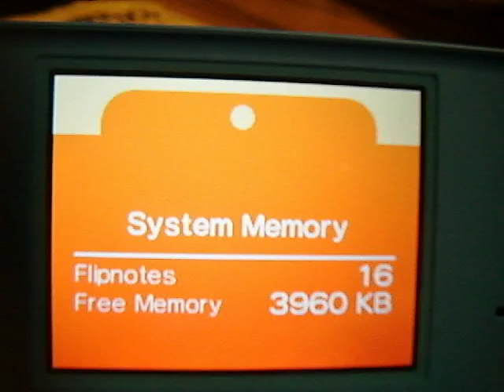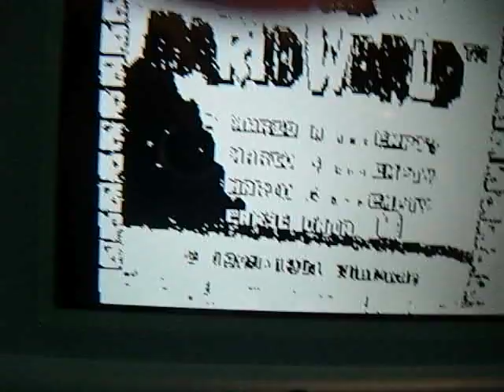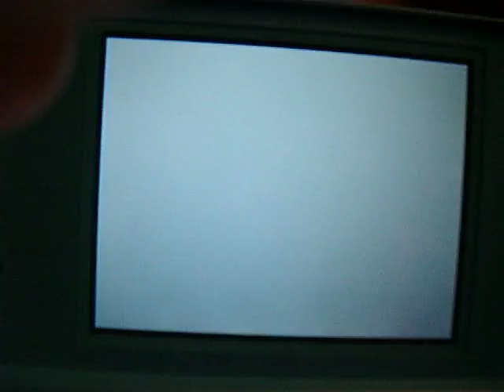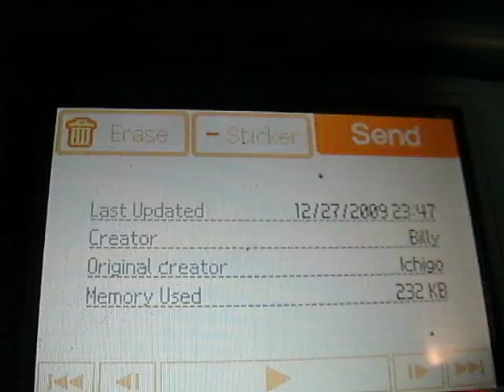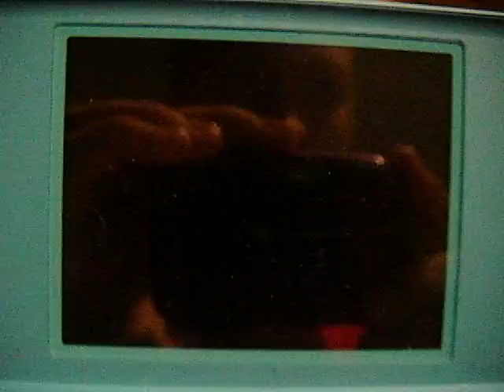Flipnotes from the dsi video #1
well i have the dsi and it has this flipnote feature and you can download other peoples flipnotes to watch so i did and made it into a video. they get credit at the end. rate comment subscribe.